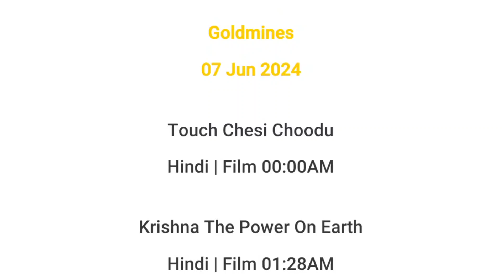7 JUNE 2024 | GOLDMINES SCHEDULE